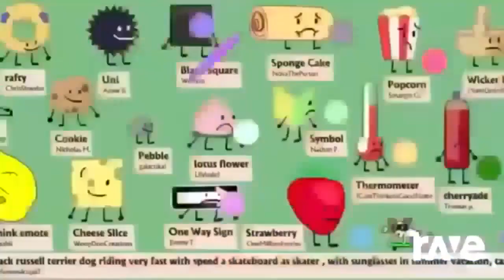Ravedj X Ravedj - Jerriel The Fire Van - Official Channel - Ravedj X Ravedj ft. Team 10